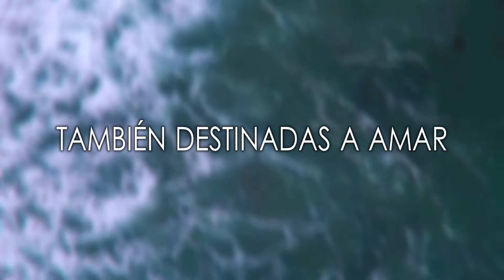ARIMI ♦ Un nuevo lugar ♦ Prod. By Parkingz Amazing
"Primero vivir, después filosofar."